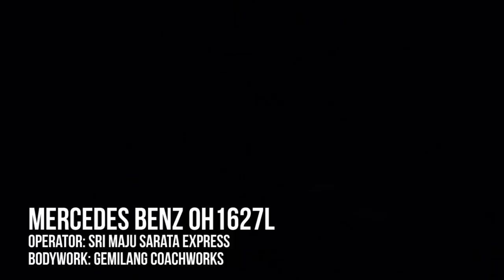[Sri Maju] Mercedes Benz OH1627L